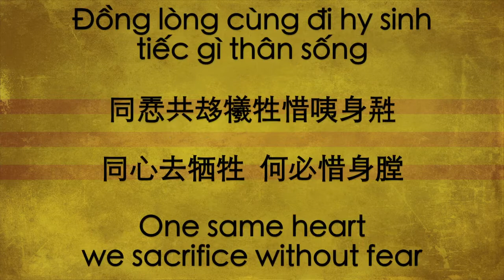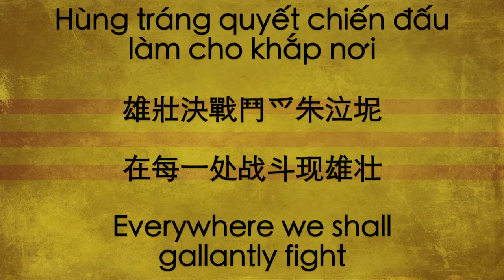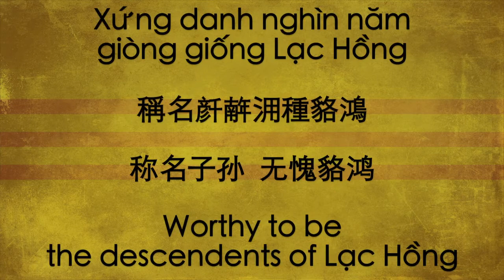Call to the Citizens 通告公民 w - QUỐC CA VIỆT NAM CỘNG HÒA